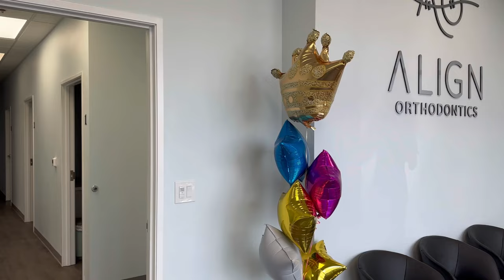Rhodes Ranch Las Vegas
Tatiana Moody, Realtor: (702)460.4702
Residential & Commercial Real Estate

Welcome to Align Orthodontics! I'm super excited to announce my client's New Business Practice in Rhodes Ranch community Southwest. Dr Momtaz is specialist in all areas of orthodontics for kids and adults and is an expert in creating beautiful smiles for your whole family! Visit him at his new location in Von's shopping center neighboring Rhodes Ranch.

7445 S Durango Dr 103
Las Vegas Nevada 89113
(Durango and 215 freeway)

I’m Tatiana Moody, I’m a Realtor and a Former Ballet Dancer, that is why many people have associated and remembered me as a “Real Estate Ballerina”. I am passionate about Real Estate, Fitness and Dance. As a former ballet dancer, I bring much of my creativity and talents from performing arts into Real Estate, to inspire, educate, motivate and bring beauty to each Home I sell. I use creative marketing, photos and videos which sets me apart from the rest.

Tatiana Moody is a Professional Home Expert with 16+ Years of Experience in Las Vegas Real Estate Market. Tatiana is a Former Professional Ballet Dancer from Russia with passion for artistic expressions in Real Estate Home Video presentations.  Tatiana is active fitness enthusiast & as a professional former Ballerina, she brings much inspiration and beauty when showcasing home listings. Contact Tatiana Moody for exclusive Property Tour and all of your Real Estate needs, Buying or Selling.

License # S.74316
DreamHouseLV.com
Instagram.com/tatianamoody